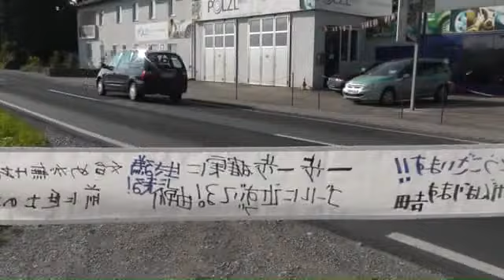ゴット田嶋さん おめでとう！congratulation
田嶋モーターの会長がアメリカのパイクスピークスという
自動車のヒルクライムレースで６年連続優勝したのだ。
田嶋会長は、６１歳で、モンスタータジマとして世界的に有名な方です。
今は、ゴットタジマである。